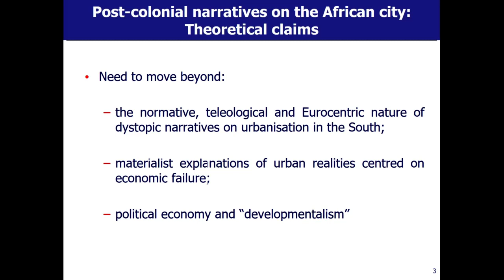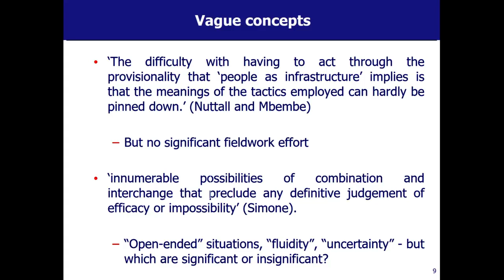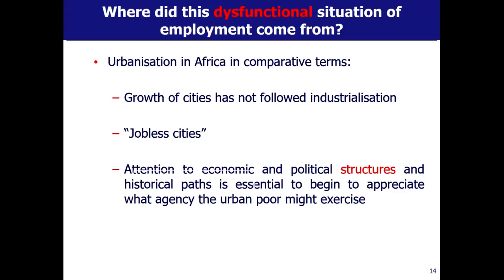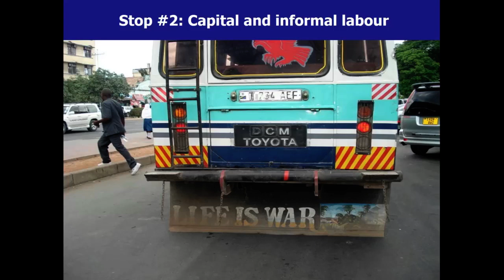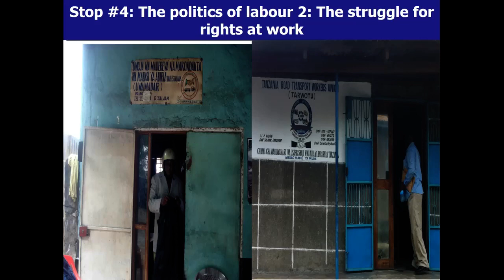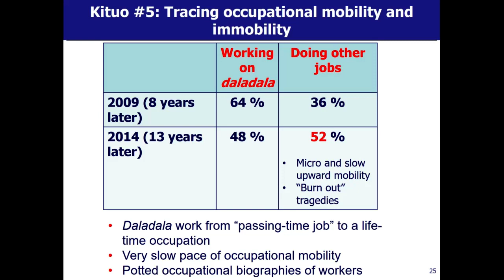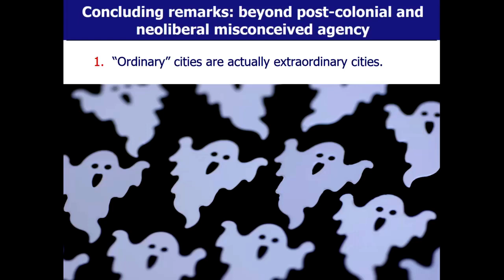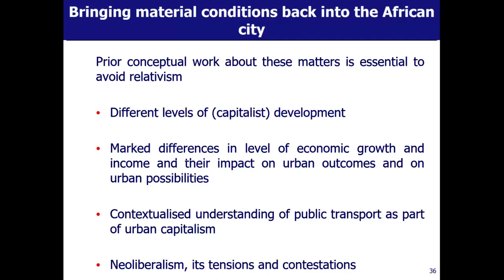Taken for a ride | Dr Matteo Rizzo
TSU Hilary Term Seminar Series 2019  |  7 February 2019

Taken for a ride: Grounding neoliberalism, precarious labour, and public transport in an African metropolis  |  Dr Matteo Rizzo, Development Studies, SOAS University of London